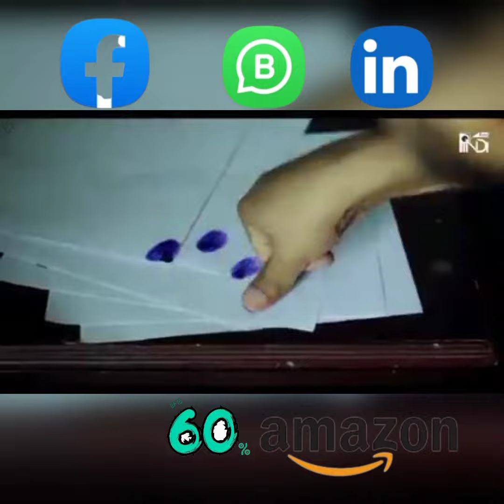60 % off at my shop